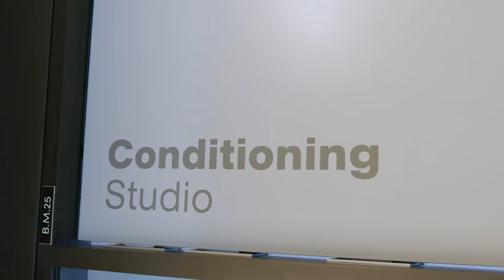Sydney Dance Company's new Pilates Sessions!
Sydney Dance Company is now offering Pilates sessions taught by Strength and Conditioning Manager Felicity McGee who works directly with Sydney Dance Company’s own Company dancers.

Felicity will work with you to
build a personalised Pilates program, helping you to target challenging areas or injuries, build strength and flexibility, or sharpen your dance technique.

Individual or group sessions are available at the Wharf in our state-of-the-art Pilates Studio, and online.

3 sessions for $200
(Value $380)

Wharf 4/5
Walsh Bay Arts Precinct
15 Hickson Road
Dawes Point NSW 2000